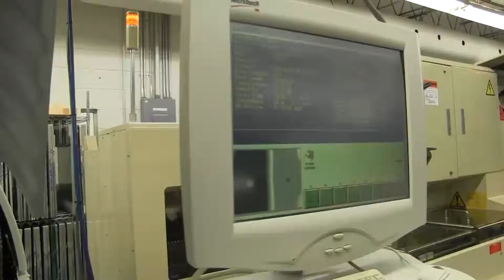DEK Horizon 01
Screen Printer